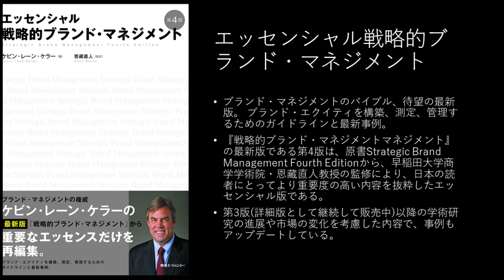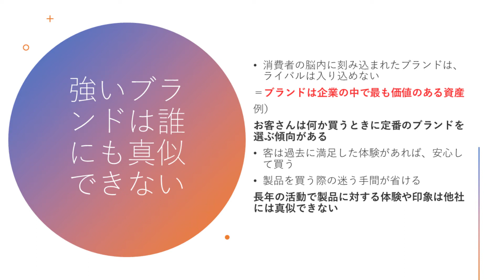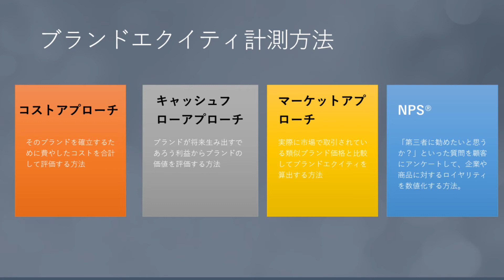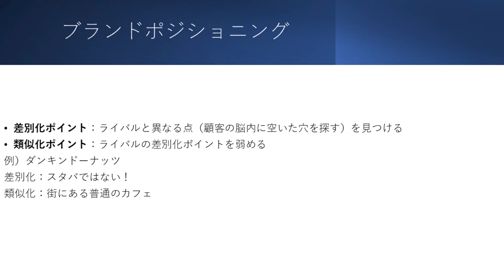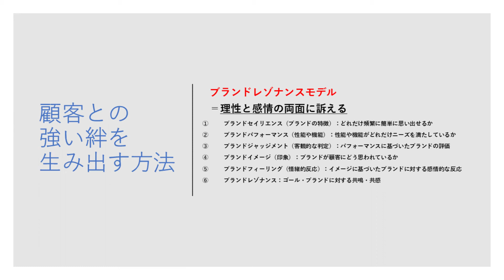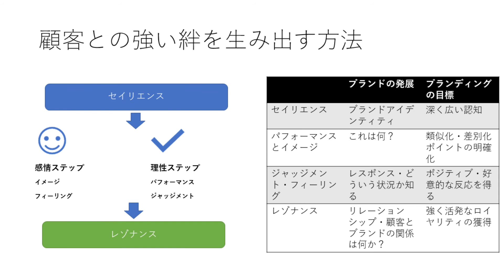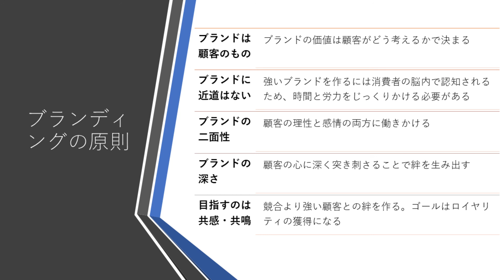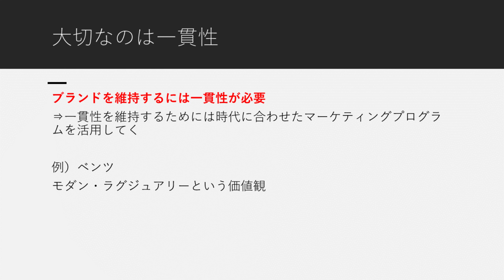10分でわかる！「エッセンシャル戦略的ブランド・マネジメント」【ツチヤのYouTube講座】おススメビジネス本編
参考図書：『エッセンシャル戦略的ブランド・マネジメント第4版』

今日はマーケティングというよりも経営論についてかかれた本の紹介をします。

今回はブランディングのバイブル的な本を紹介します。一体、何冊バイブルがあるんだって話ですけど、マーケッティングは日進月歩ですから、色んな知見をインプットする必要があるんです。ブランドをカテゴリ内に作ろうとしたとき、あるいは自社のブランドが競合に対して弱いとき、どうすればいいのか迷いますよね。

　そもそもブランドというのは言葉の定義からして、経営陣の中にも曖昧なままセットされていることが多いのではないでしょうか。強力なブランドは会社としてのミッションやサービスに対する定義を内外にはっきりと打ち出せているところが多いように思えます。マーケッターとしては歯がゆい状態ですよね。

 どのようにしたらブランドを構築することが出来るのか。上層部に現状のブランドの状態を可視化し、現状の把握から戦略的なステップアップまでの道筋をどのように示せばしいのか。そして最終的には、会社の方向性にどのようにコミットしていくのか。日夜思案しているかと思いますが、その回答のヒントになる本が本書「戦略的ブランドマネジメント」になります。

 ブランド構築のキーになる、ブランド・エクイティを“構築し、測定し、管理する”ための戦術的ガイドラインを記してあります。早速見ていきましょう。